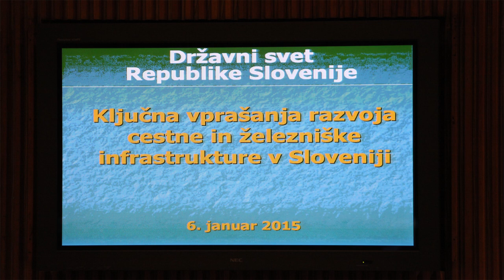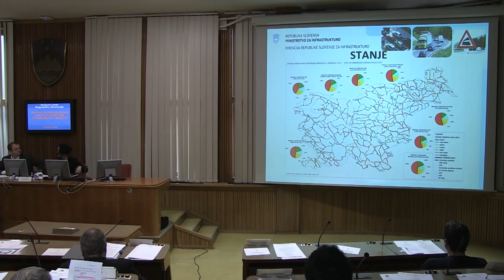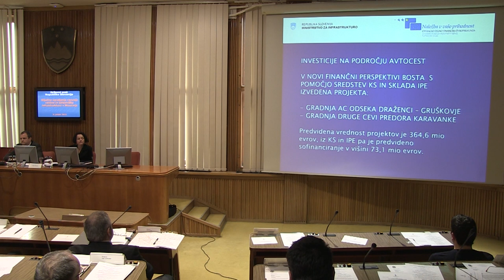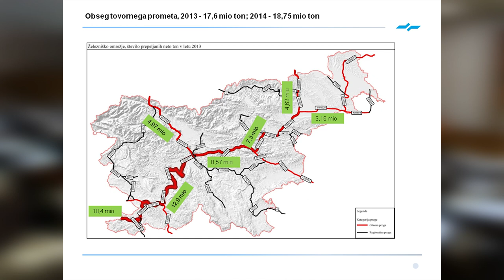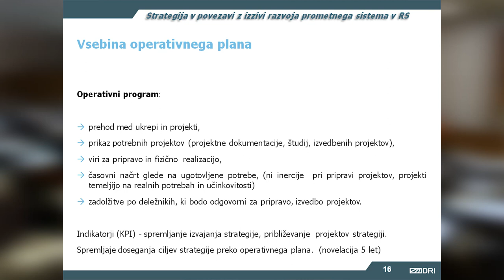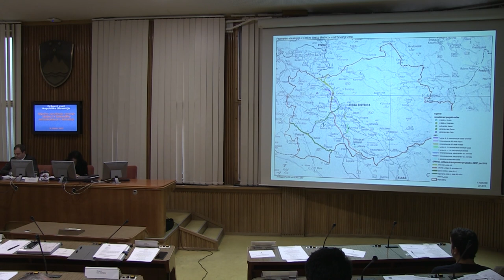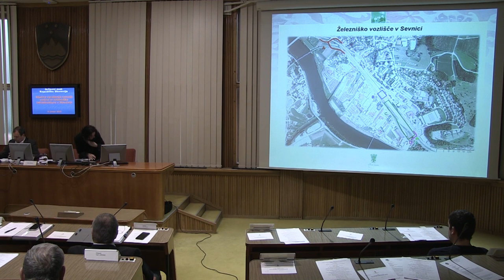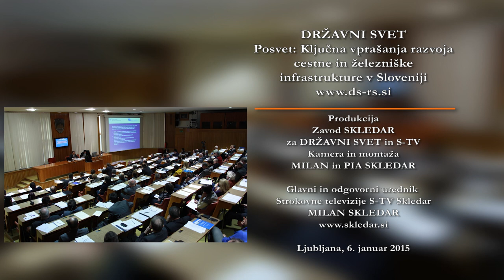DRŽAVNI SVET Ključna vprašanja razvoja cestne in železniške infrastrkture 2015 (S-TV Skledar)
Ključna vprašanja razvoja cestne in železniške infrastrukture v Sloveniji

Po izgradnji avtocestnega križa in pomurske avtoceste so investicije v razvoj in modernizacijo cestne infrastrukture praktično ustavljene. Na državnih cestah zaradi pomanjkanja sredstev za investicijsko vzdrževanje že zapiramo mostove, tudi velik del železniške infrastrukture je zastarel. Posledično se prebivalstvo in gospodarstvo soočata s slabo mobilnostjo in dostopnostjo, ovirano oskrbo gospodarstva in tudi slabšo prometno varnostjo. Vse to negativno vpliva na konkurenčnost Slovenije.

Eden ključnih razlogov za tako stanje je tudi odsotnost strateškega dokumenta na področju prometne infrastrukture, ki bi določil prednostne investicijske projekte in temu ustrezno definiral finančne vire za njihovo izvedbo. Ker želimo sodelovati pri prepoznavanju prednostnih izzivov Slovenije, smo se odločili organizirati posvet, da bi lahko izmenjali mnenja in predloge, katere investicije v cestno in železniško infrastrukturo so prednostne in morajo zato biti del Strategije razvoja prometa v Republiki Sloveniji in kasnejšega operativnega oziroma nacionalnega programa, ki bo opredelil tudi finančna sredstva. Udeležence je uvodoma nagovoril predsednik Državnega sveta Mitja Bervar, ki je med drugim opozoril na tesno povezanost razvitosti prometne infrastrukture in gospodarskega razvoja.

Kameta: Milan Skledar
Montaža: Pia  in Milan Skledar